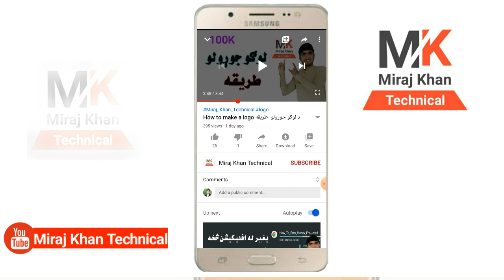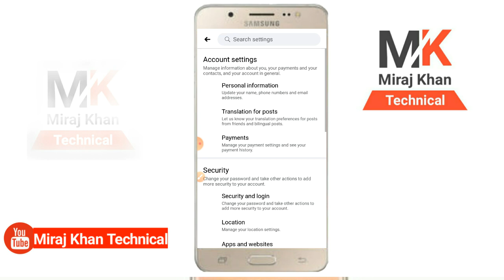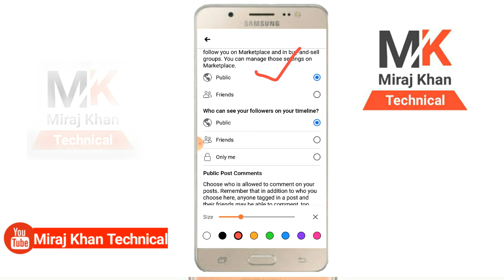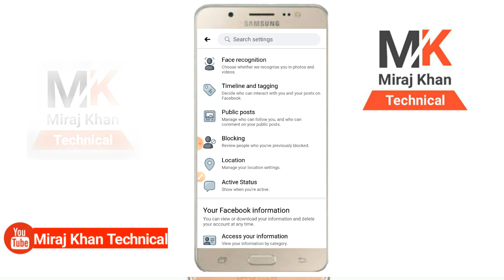د خپلي فیسبوک ايډي فالورز داسی زیات کړی په یو منټ کی 200 .فالو ويډيو وګورئ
مننه کوم